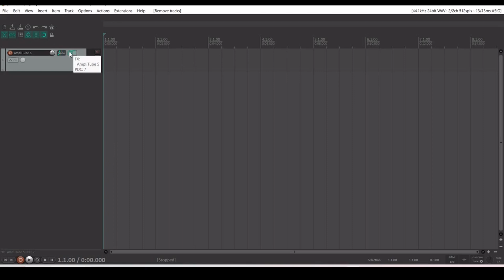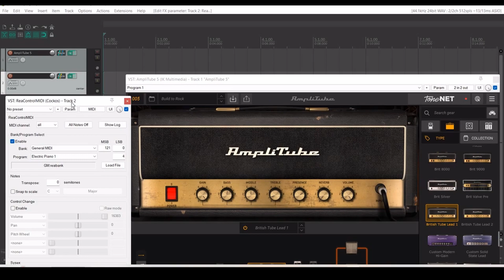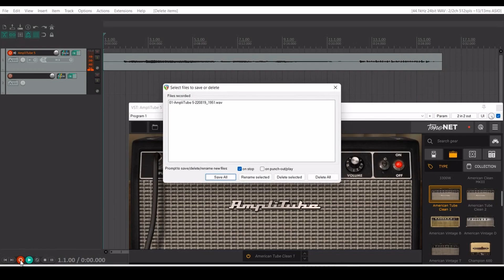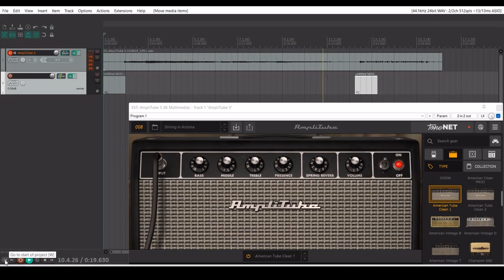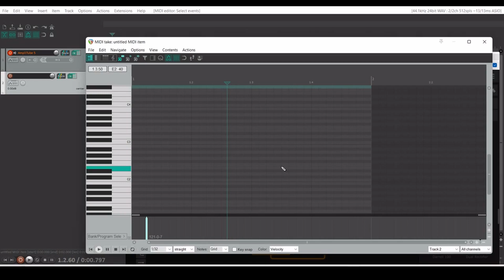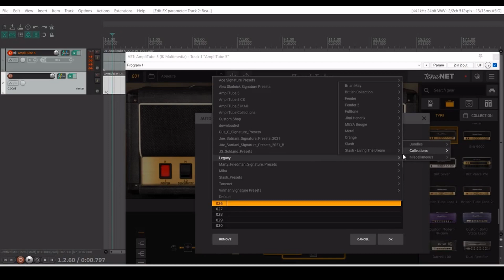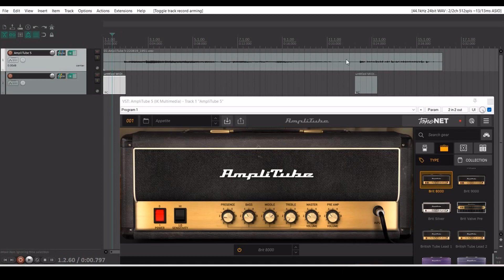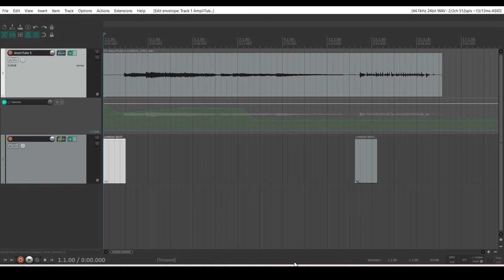Amplitube 5 Program changes in DAW/Reaper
Short How To -video about Amplitube 5 program change (PC) automation in Reaper - Digital Audio Workstation.
With this you do not have to change presets in Amplitube manually, comes in handy while looping, recording or mixing. You do not have to open so many instances of Amplitube 5 and save resources to something else or play a guitar without worrying when to change amp/tone.